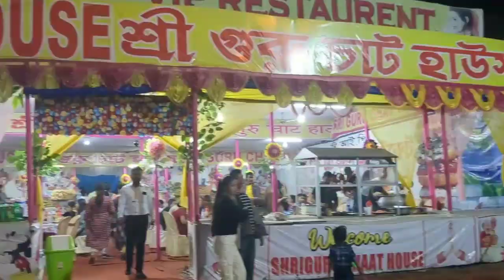Gandhi Mela, Silchar || Fair || Carnival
Gandhi Mela at Silchar,  Assam.